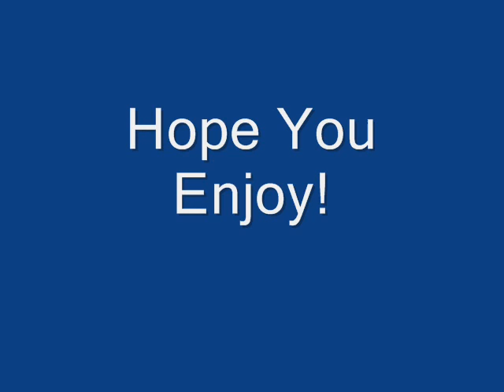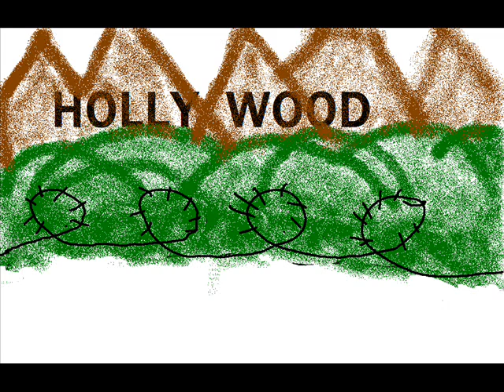Bring Me To Life- Evanesence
a cool song bye a cool person